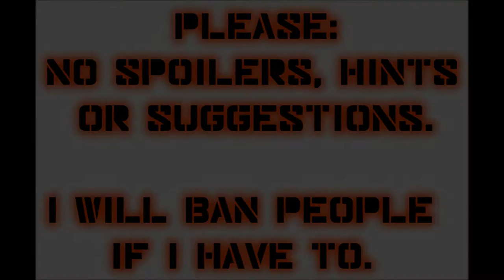Let's Play Mass Effect (Blind), Part 59: The Planet Eletania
(Part 1 of 4) Attican Beta cluster, Hercules system. We were on our way there anyway, but apparently, we have to recover a data module before the Geth find it.